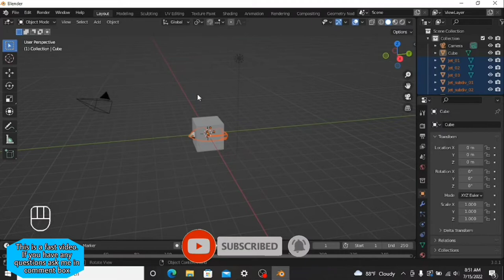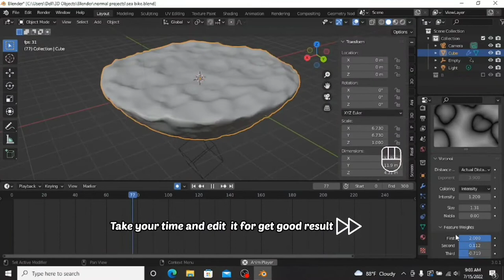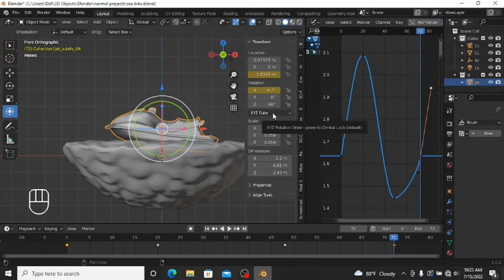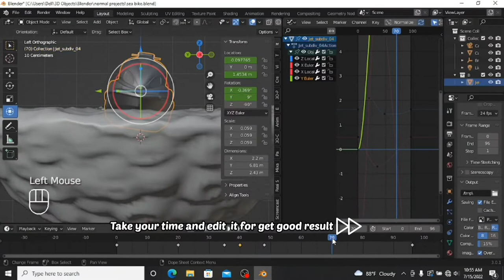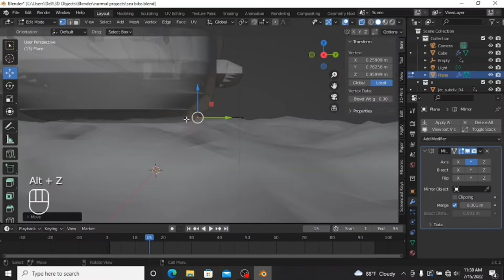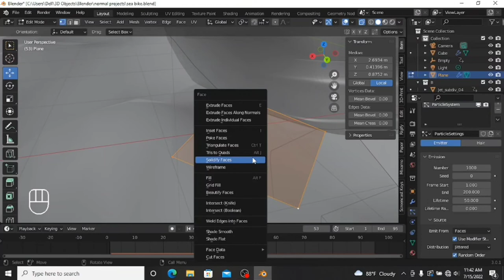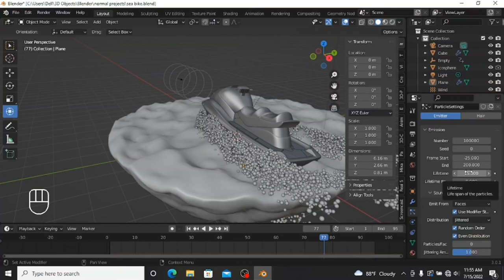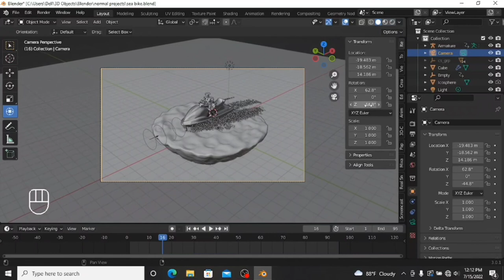Let's make jet ski bike rider on water bubbles / Blender/ Dimension Editors /Create your dream world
This is my second video on the ride on the water bubbles . My first one is " Surfing robot".First video has  a lot of faults. You can watch my first video from this link and please leave a Comment about my improvement.

This is a fast video. If you have any questions ask me in comment box.

 🎶  YouTube Studio

you can get these 3d models from this
 link  :-

(if you don't know how to download ed models free , tell me i will explain you how to do it.)